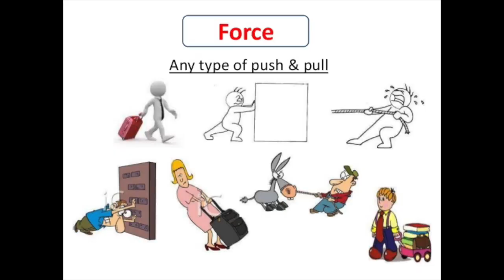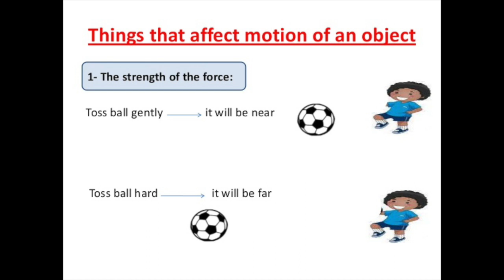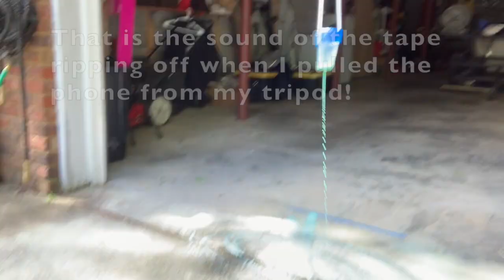Pendulum With Milk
This video is about creating a homemade pendulum using simple materials to produce a work of art using milk outside!
Some other great art videos you may want to check out are as follows: